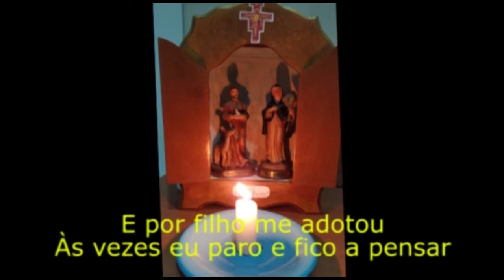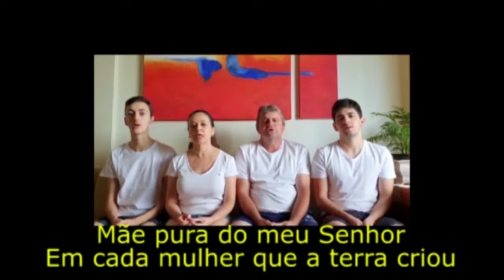Santo Terço da Comunidade 27/04/2020